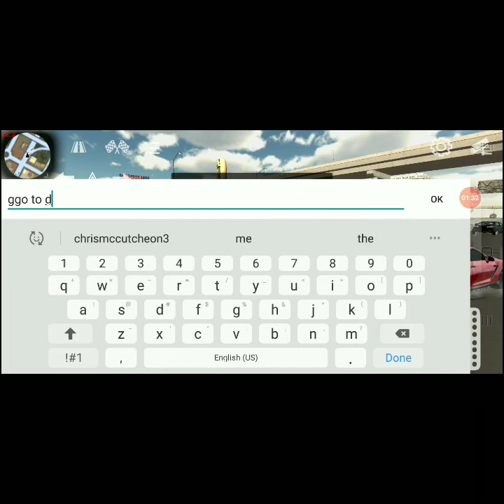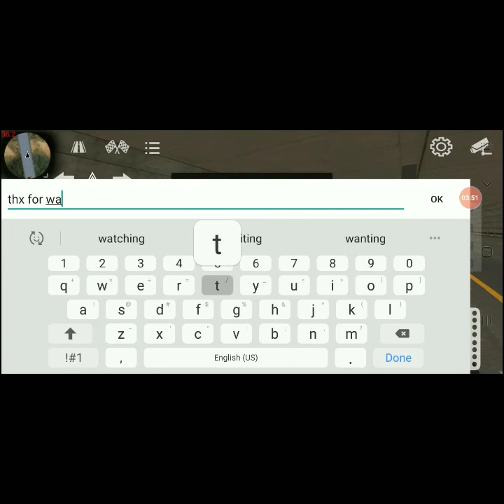Car parking multiplayer SUBSCRIBE